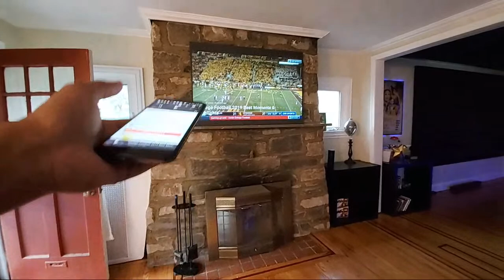AVAILABLE NOW New Supreme Black Silver ALR 12 and more!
NOW AVAILABLE!